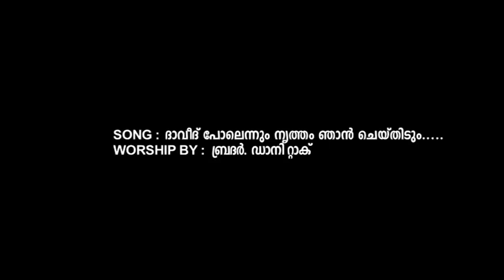02 El Shaddai Ministry, Kottarakkara Davide pole nirtham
Pastor Tinu George preaching Jesus is Alive Global Worship Centre
Pastor Tinu George founder of Elshaddai Ministry

Preacher: Pr. Tinu George
Ministry: Elshaddai Ministry
Church: Jesus is Alive Global Worship Centre

24Hrs Online Christian Devotional Channel
Jesus is Alive TV